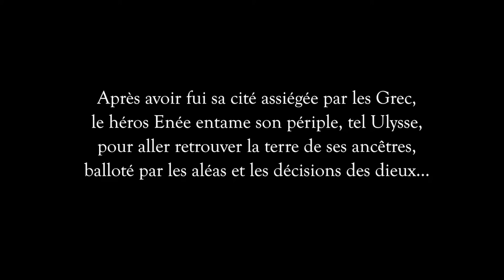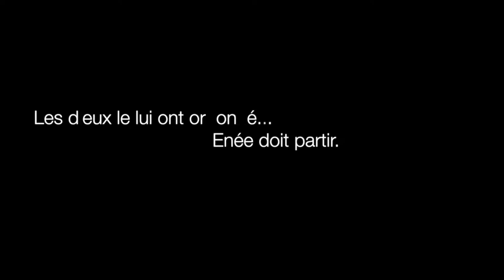L'Enéide - Partie 2 - InterCycles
Ce projet, réalisée par des latinistes de 3ème une adaptation de l’Enéide, filmée et théâtralisée.

             C’est un projet lourd qui a pris un an et où il a été choisi de synthétiser le mythe de l'Enéide de Virgile et de le rendre accessible à tous dans une représentation d'une heure mêlant vidéo (fonds verts, tournages sur sites etc) et théâtre avec des performances musicales et physiques (harpe, aède, élève suspendu au plafond etc).

             Les élèves, les anciens élèves et les parents des collégiens,  une fois les captations vidéos et audios réalisées, ont oeuvré pour que ce projet soit pérenne et puisse servir à tous, aussi bien aux enseignants qu'à ceux qui sont désireux de connaître dans les grandes lignes un mythe majeur.
Ainsi, ils ont filmé, monté, retouché, séquencé, retravaillé le son, sous-titré en Anglais pour que cela soit compréhensible par tous pour en arriver à produire un spectacle que nous estimons de qualité au vu du temps dont nous disposions pour le réaliser.

Musique
"WHERE EAGLES DARE" de City of Prague Philharmonic Orchestra / Paul Bateman ( • )
Catégorie
Éducation
Licence
Licence YouTube standard
Suggérée par HAAWK for a 3rd Party